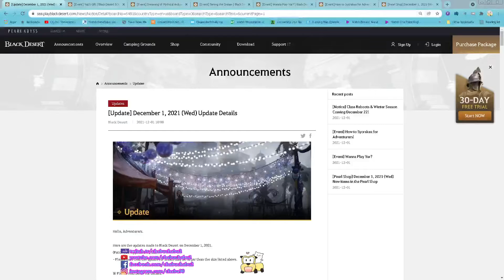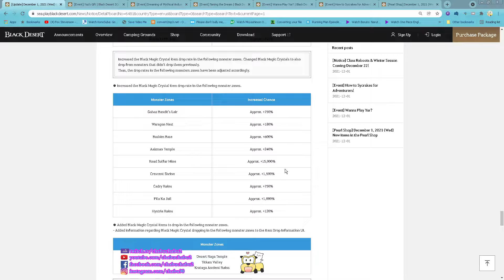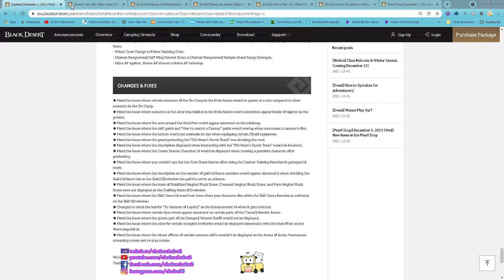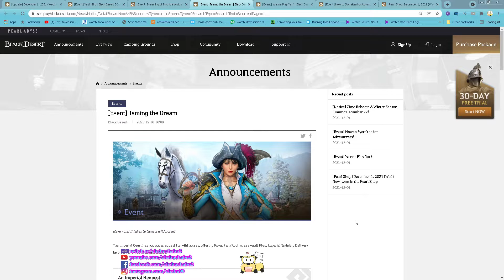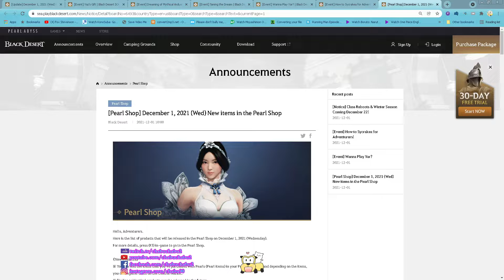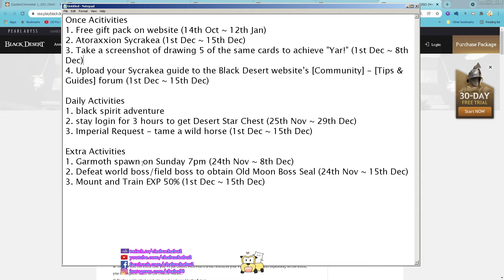Black Desert Online SEA server 1st Dec 2021 patch summary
Once Acitivities
2. Atoraxxion Sycrakea (1st Dec ~ 15th Dec)
3. Take a screenshot of drawing 5 of the same cards to achieve ”Yar!” (1st Dec ~ 8th Dec)
4. Upload your Sycrakea guide to the Black Desert website’s [Community] - [Tips & Guides] forum (1st Dec ~ 15th Dec)

Daily Activities
1. black spirit adventure
2. stay login for 3 hours to get Desert Star Chest (25th Nov ~ 29th Dec)
3. Imperial Request - tame a wild horse (1st Dec ~ 15th Dec)

Extra Activities
1. Garmoth spawn on Sunday 7pm (24th Nov ~ 8th Dec)
2. Defeat world boss/field boss to obtain Old Moon Boss Seal (24th Nov ~ 15th Dec)
3. Mount and Train EXP 50% (1st Dec ~ 15th Dec)